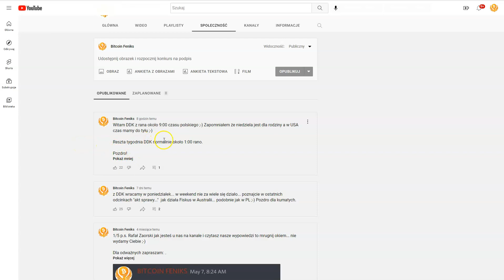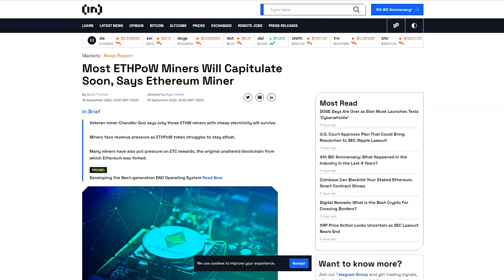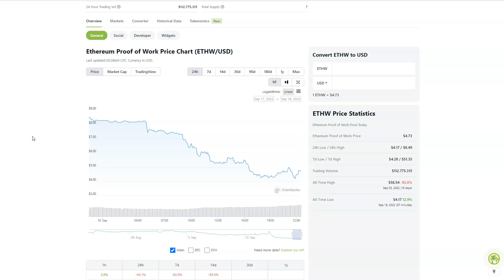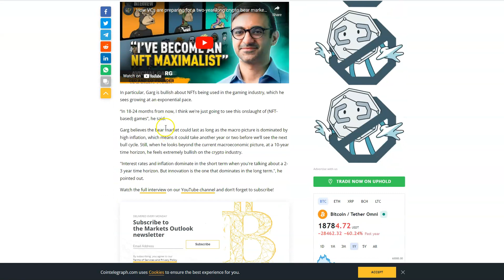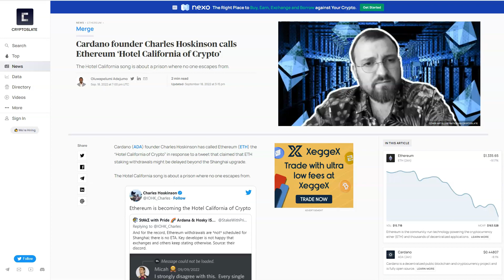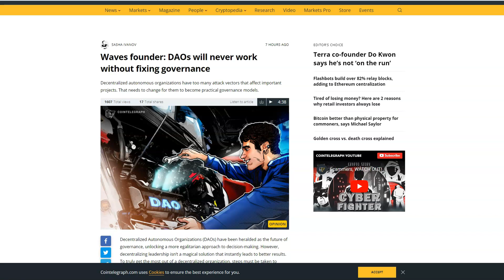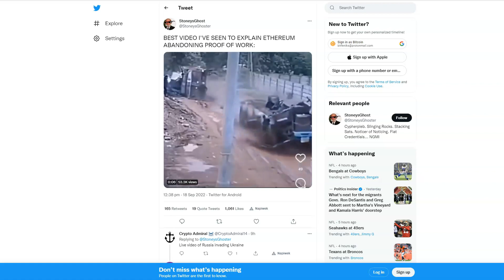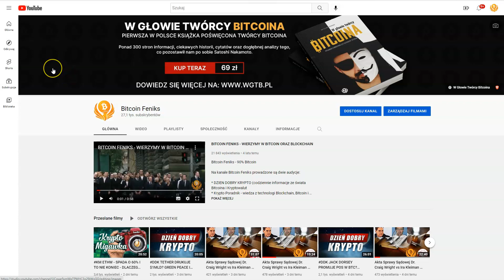DDK ETHW - TU NIE CHODZI O SPRYT TYLKO O MEDIA? NCHAIN Z BSV - MA PATENT NA WSZYSTKIE NFT? MEMY...